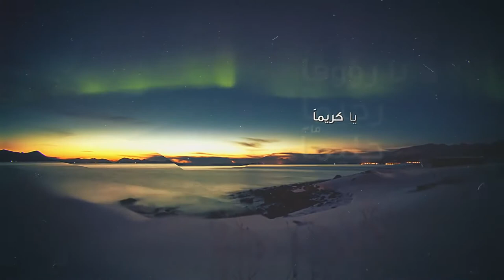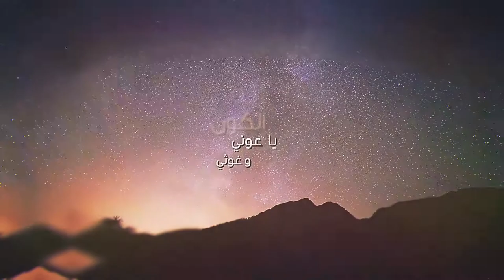Nasheed Ya Adheeman - نشيد يا عظيما - - Arabic Music Video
شاهد و استمع لأنشودة يا عظيما من ألبوم فارتق
Listen now to Ya Adheeman nasheed from fartaqi album

أنشودة يا عظيما من ألبوم فارتق الذي صدر عام 2002 من ضمن أجمل اناشيد  الروحانية  و التي تحمل أجمل معاني المناجاة  .

أشـرقــــت نفـــــسي بنور ٍ من فــــؤادي حينــمـــا رددتُ يــــا ربَّ العبــــاد ِ

وانتشت روحي و صار الدّمعُ يجـــري يــــا إلــه خُـــذ بـــقـــــلب ِ لـــلرّشـــاد ِ

فـي سكونِ اللّيل أدعو في سجـودي و الــدُّجــى حــولــــي سوادٌ في سواد ِ

يــا رءوفـاً يـا رحيما ً يـا حليــمــاً يـا كـريــمـا ً ما لفضلك من نفــاذ ِ

يـا سمــيـعـا ً يـا مُجيــبـــا ً يــا عظيـمـا ً اهــديــني يـا خــالـق الســـّبع ِ الشّـــِداد ِ

لـلـهُــدى و الحـقِّ وفــقــني إلـــهِ فـعلـى توفـيـقك اليوم لاعتمـــاد ِ

يا إلهَ الكـونِ يـا عـون ِ و غـوثـي يـا ملاذ الخلـق ِ في يـوم الـمعــاد ِ

هــا أنـــــا يـــا ربِّ أرجـــــــوا منك عفـــــــــواً فــــــاعفُ عـــــن ذنـبِي و

حقـّق لي مُـــراد ِ